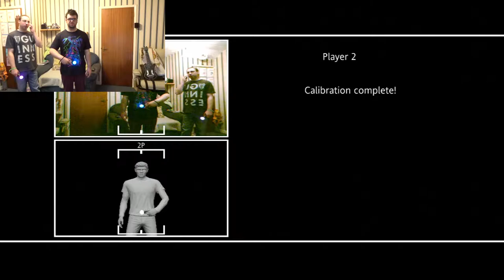T & P Plays Sports Champions | Bocce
Comment on a game you want to see us play.